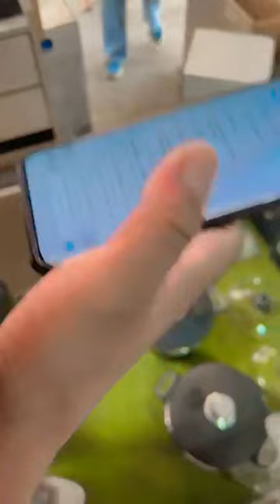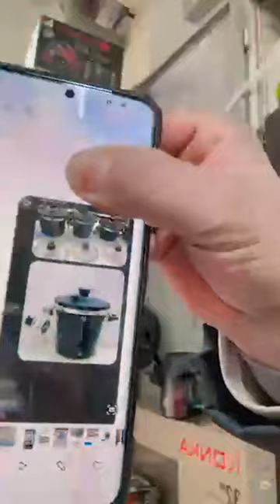كوكوطا المانية اصلية د.بابة عند قروب تقار التوصيل مجاني كل المعلومات في صندوق الوصف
مجمع تقار للاجهزة الكهرومنزلية �
اسعار الاستراد �
ضمان على المنتوجات كل الاعطاب حتى الكسر �
يرجى تفقد الصفحة للاطلاع على مزايا �
توصيل 58ولاية مجاني
ارقام المحلات
يرجى متابعة